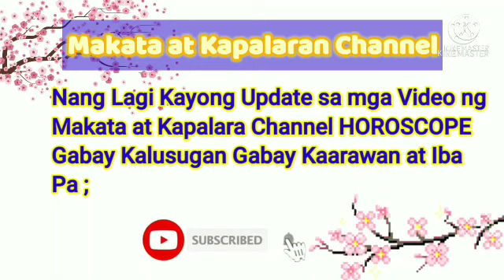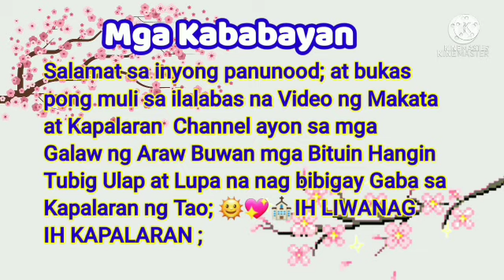Gabay Zodiac Sign Galaw Araw-Araw; September 04, 2021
Bigay ng mga KALIKASAN sa lahat ng Zodiac Sign na magiging ugali sa araw-araw na magiging gabay sa araw - araw na pamumuhay ito ay gabay lamang na pwede mangyari sa Aries,Taurus,Gemini,Cancer,Leo,
Virgo,Libra,Scorpio,Sagittarius,
Capricorn,Aquarius,Pisces ;